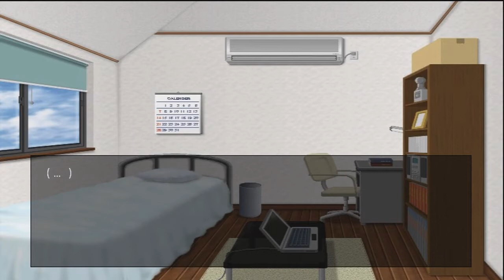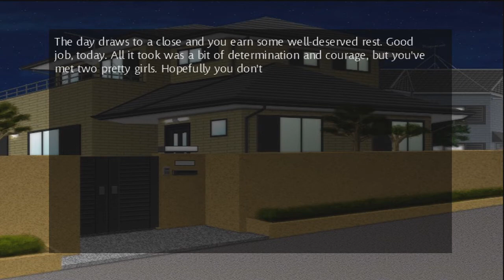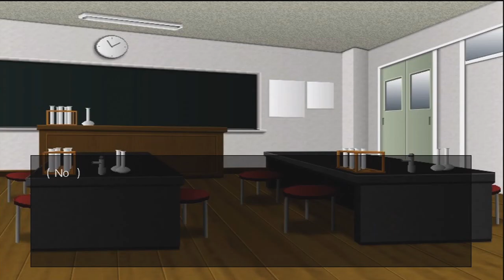Let's Play Indie Games: Don't Be Dateless Dummy! Ep. 2 - GETTING HER DIGITS!